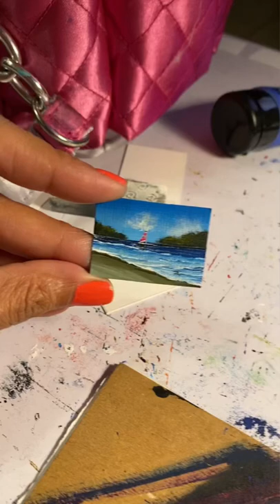MICRO MINI SAILING BOAT ART || Acrylic Miniature Sail Boat Painting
Today’s art is a tiny sail boat seascape! 1.5 x 1 inch small. Acrylic on heavy weight acrylic paper.